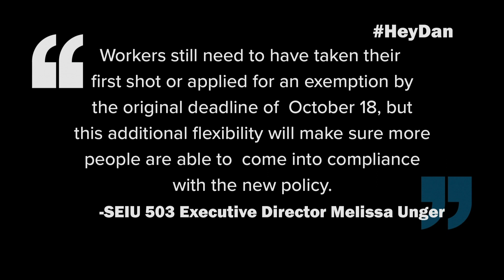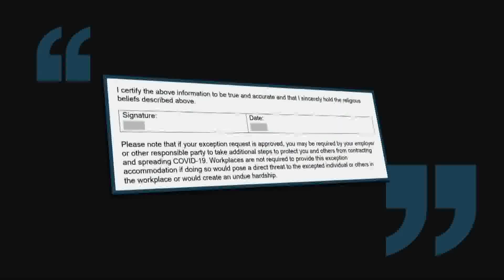How many Oregon state employees have requested a COVID vaccine exemption?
2,284 Oregon state workers have requested an exemption to Gov. Brown's COVID-19 vaccine mandate, according to data provided by the Department of Administrative Services (DAS). That's about 5% of the approximately 42,000 employees impacted by the vaccine requirement.

Of those, 90% were religious exemption requests and 10% were for medical reasons.